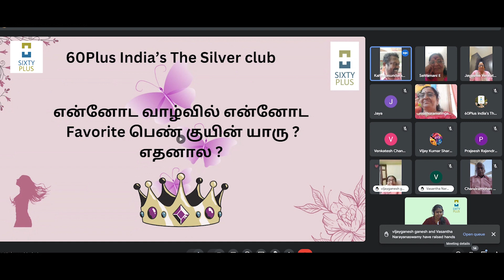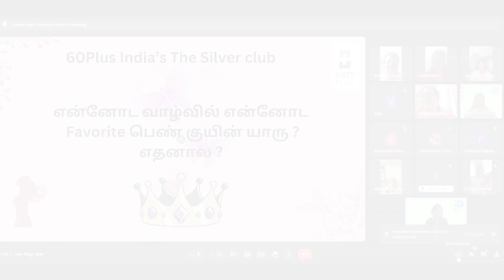Our community member's poem honouring women on Women’s Day| Elders| Affection| 60plus India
Vinoth kumar-65, Tanjore
Chandra mohan-68, Pallikaranai
Members of 60Plus India's The Silver Club community have dedicated this beautiful poem to all the wonderful women out there.
Our world is becoming a more lovely place with the presence of such inspiring people who shower us with love.

Poetry lets us express our feelings beautifully, touching the hearts of those who hear or read it. Celebrating women's beauty and essence through poetry shows how powerful words can be. On International Women's Day, using poetry to show love for women is important. It reminds us to respect and value women's contributions to the world. By sharing poems about women, we can inspire others to support equality and make the world a better place for everyone.

60Plus India is India's top parent management platform.